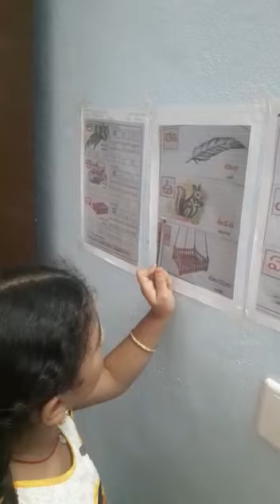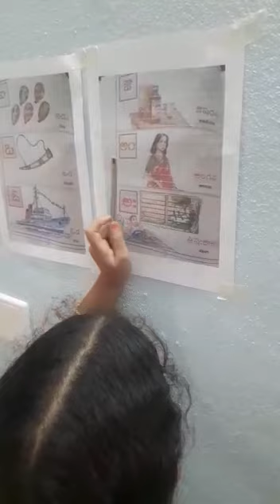Telugu Activity done by Ghatri from 1st Jasmine